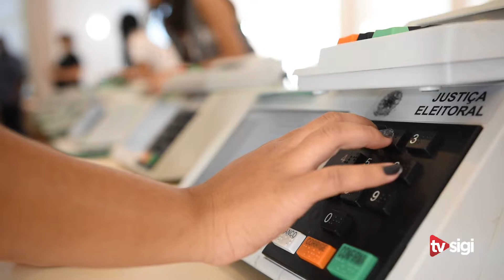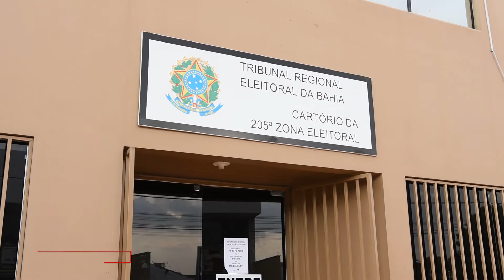Eleitor deverá se regularizar para próximas eleições